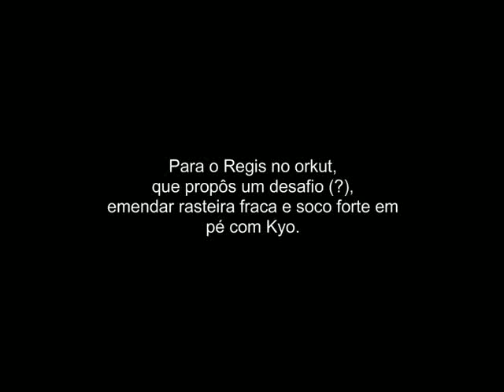Combo Kyo kof98 d.B, s.C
para o Regis, que propôs um desafio do combo d+B, s.C. chute fraco agachado, soco forte em pé